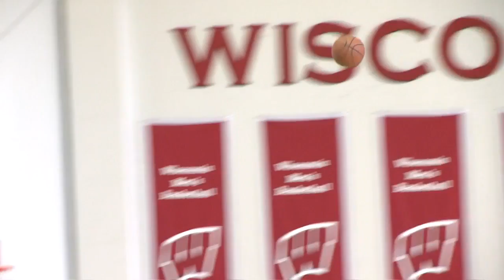Landry happy to be back "home" with Badgers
Ex-Badger Marcus Landry back in Madison with Bucks